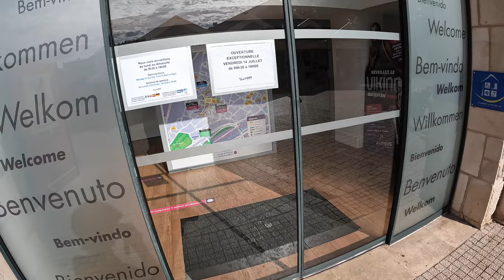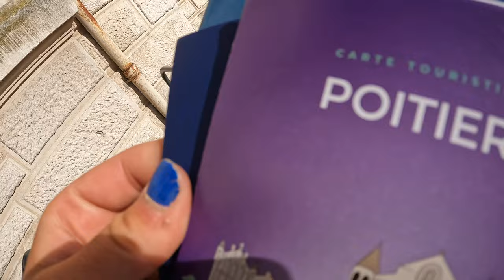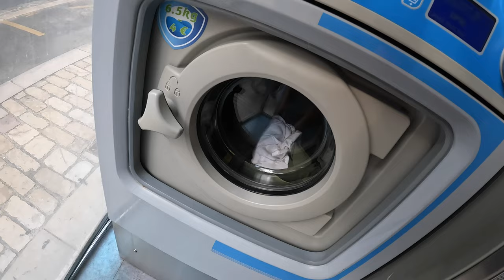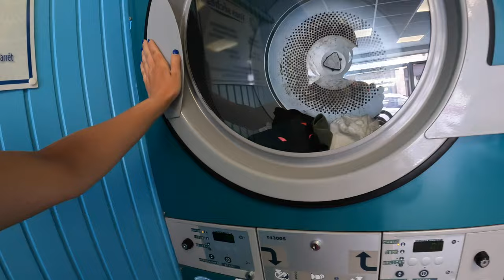Varau valgyt mėsą, skalbiuosi rūbus ir apsistojau kempinge | Prancūzija